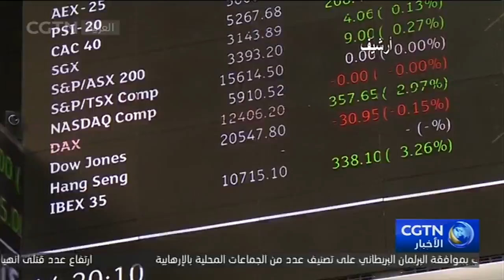الولايات المتحدة: ترامب يوقّع مشروع قانون الضرائب الأمريكي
وقع الرئيس الأمريكي دونالد ترامب في البيت الأبيض مشروع قانون الضرائب الأمريكي الجديد الذي يتعلق بتريليون وخمسمئة مليار دولار أمريكي يوم الجمعة بالتوقيت المحلي وهو ما يعد أكبر تخفيض للضرائب تشهده الولايات المتحدة منذ نحو ثلاثين عاما.